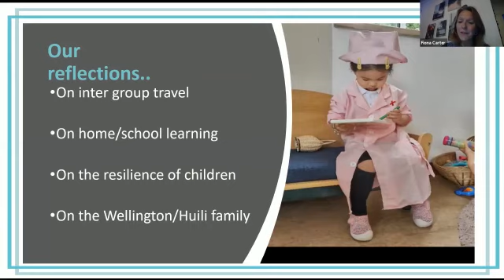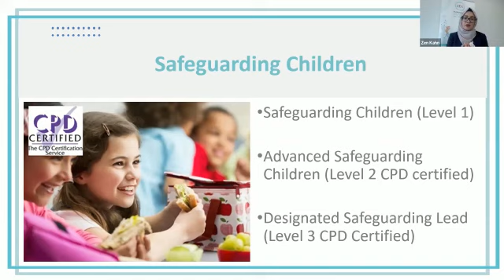Day 1 Safer Schools Reopening - Lessons learnt and plans to reopen